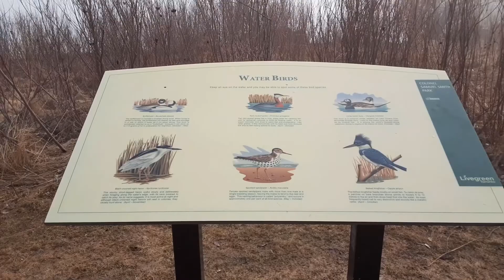Walking in the fog- Last day of winter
Colonel Samuel Smith Park